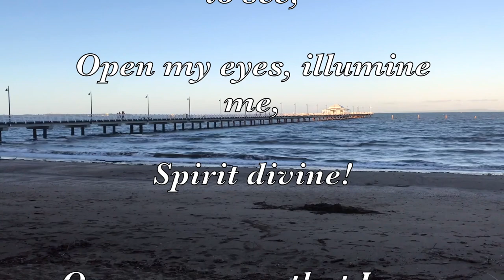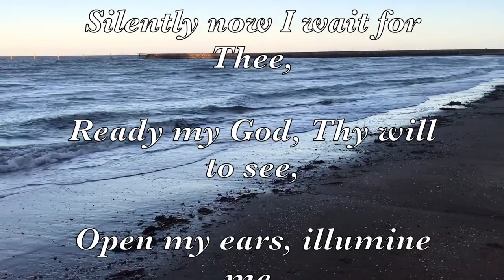Open My Eyes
While out walking at my favourite beach spot in Brisbane I was reflecting on a song that was inspired by Psalm 119, verse 18.
It was written by an American composer, hymnwriter and publisher Clara H Scott, who was born in 1841 and tragically killed in 1897 after being thrown from her carriage by a spooked horse.
Clara Scott was well known for this hymn, Open My Eyes, That I May See, written in 1895.